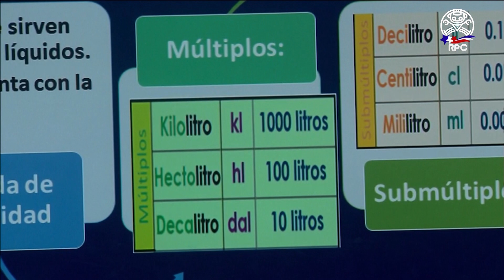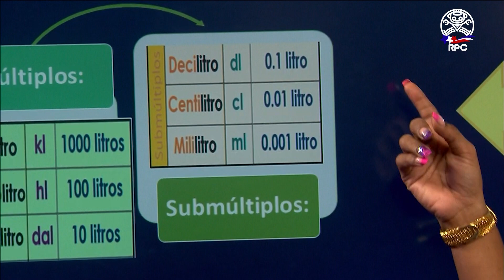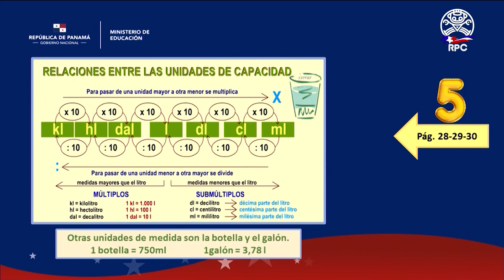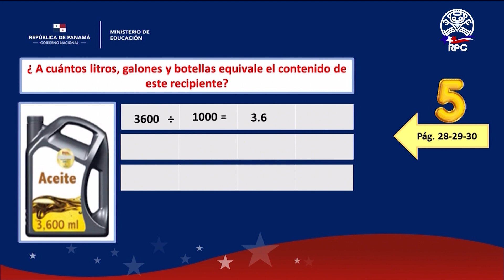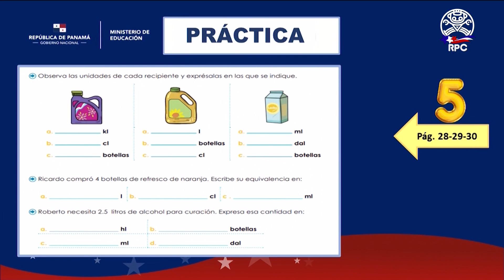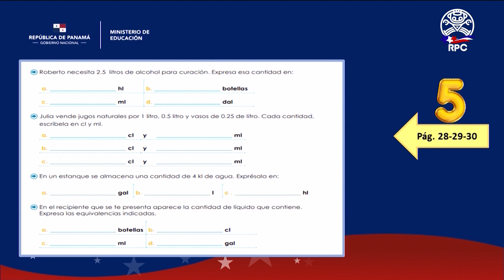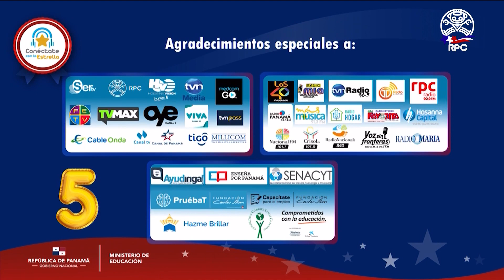Conéctate con la Estrella | MATEMÁTICA | 5to Grado | 24/11/2020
- Materia: Matemática - 24 de noviembre de 2020